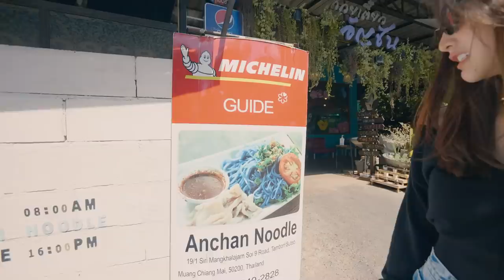เที่ยวเชียงใหม่แบบตัวแตก! EP2 | WJxCNX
เที่ยวเชียงใหม่ Ep. 2 !! การตระเวนกินแหลกของเรายังไม่จบค่ะทุกคน🤣🤣 คลิปนี้กินเหมือนเดิมเพิ่มเติมคือไปเล่นสวนสนุก Jungle Coaster ที่แม่ริม !!! บอกเลยมีเรื่องช็อกเบาๆ ตอนเล่นเครื่องเล่น555555 จะสนุกขนาดไหนไปดูกันเลยยย ~

คลิปนี้ถ่ายทำตั้งแต่เดือนพฤศจิกายน2563 นะคะ มายด์และมีนใส่แมสก์ตลอดเวลายกเว้นตอนถ่ายบางตอนกับตอนทานอาจจะมีใส่บ้างไม่ใส่บ้างค่ะ